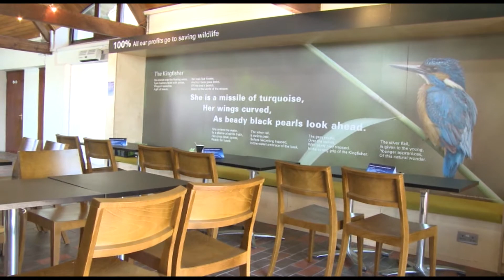Radipole Yesterday, Today and tomorrow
Location Unit of our foundation degree, documentary showing the public whats available at radipole lake Weymouth